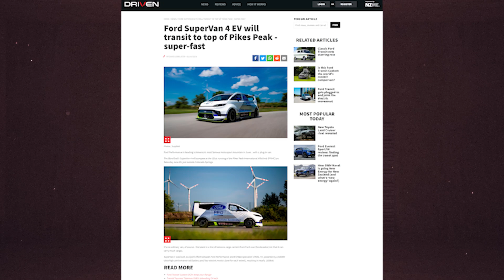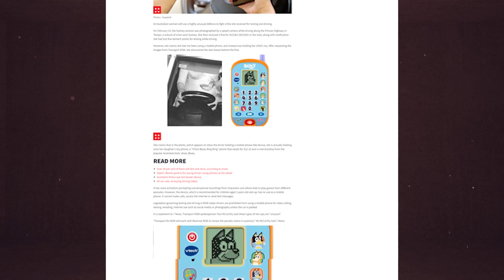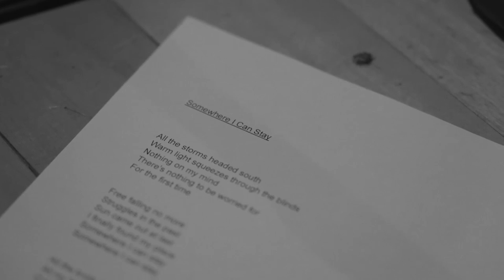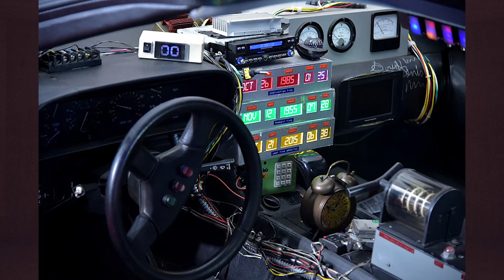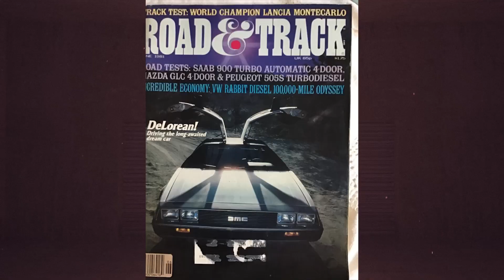Zooming with DRIVEN EP117: we talk DeLoreans with country star Miranda Easten!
In the latest episode of Zooming with DRIVEN Sam and Dean talk to country music star Miranda Easten about her music and - more importantly (well, to us at least!) - her DMC DeLorean.

Miranda fell in love with the DeLorean when she first saw one in - you guessed it - Back to the Future and has gone on to own three in the years since!

But it's not just a friendly chat - Dean also tests Miranda and Sam on their DeLorean knowledge with a quiz (spoiler alert: Miranda destroys Sam...) on the iconic car.

Then there is also the usual newsy stuff as Dean talks about the first round of the new Formula One season, the Ford SuperVan heading to Pikes Peak and the Australian woman who had an unusual excuse after being pinged by a traffic camera holding a mobile phone, which wasn't actually a phone. Well, not a real one, at least.